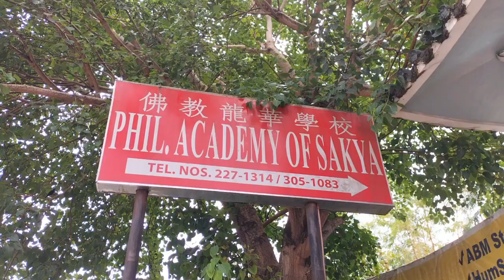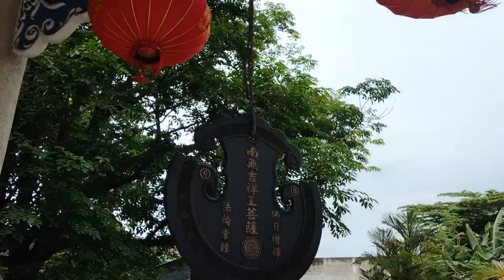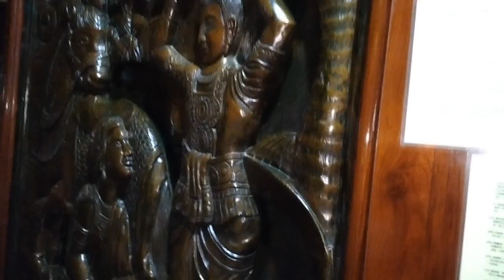Philippine Academy of Sakya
This vlog covers the lady Buddha atatue, wall carving, Zen garden, and the laughing Buddha.